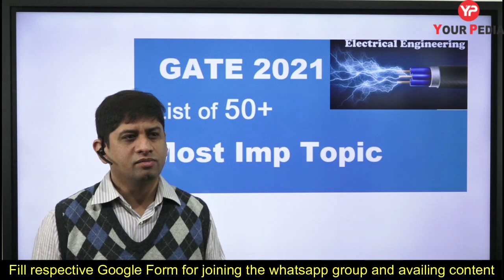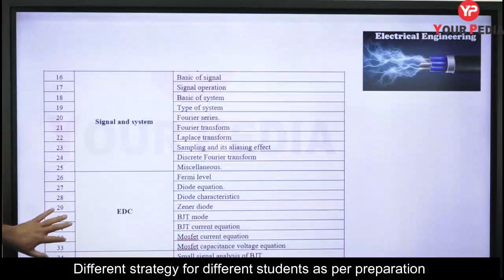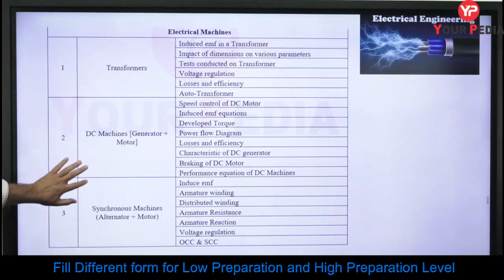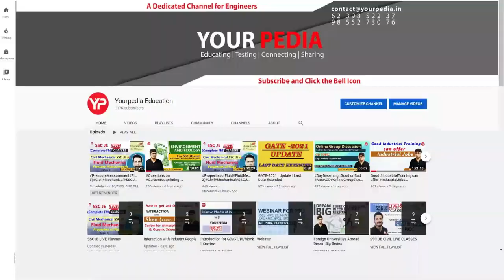50 Most Important Topics | GATE 2021 | Electrical Engineering| Prepare with Yourpedia | Free Access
Fill the below Google forms to get the list of 50+ important topics of the respective branch.

For Free Yourpedia mentoring and free access to YP videos on YP Panel, Students with High and Low GATE  Preparation , Please fill the above respective Google forms.